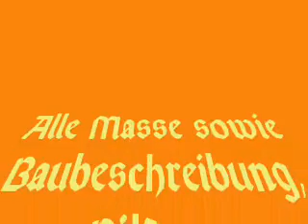Armbrustschaft crossbow 1/10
wie man mit einfachem Handwerkzeug den Schaft machen kann